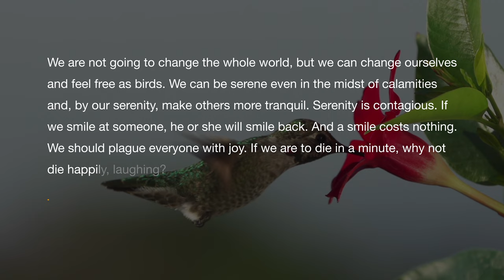We are not going to change the whole world Quote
We are not going to change the whole world, but we can change ourselves and feel free as birds. We can be serene even in the midst of calamities and, by our serenity, make others more tranquil. Serenity is contagious. If we smile at someone, he or she will smile back. And a smile costs nothing. We should plague everyone with joy. If we are to die in a minute, why not die happily, laughing?

― Sri Swami Satchidananda